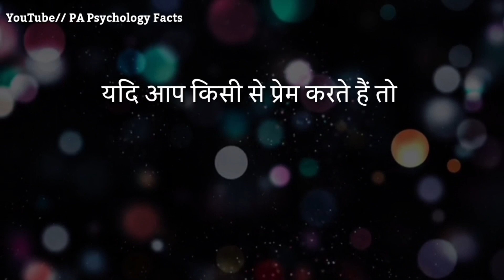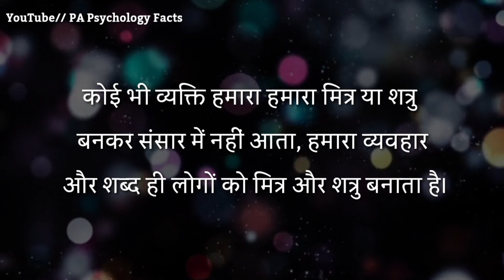बात ना होने के बावजूद भी अगर वो तुम्हे हरपल याद आ रहा है | Best motivational speech in Hindi